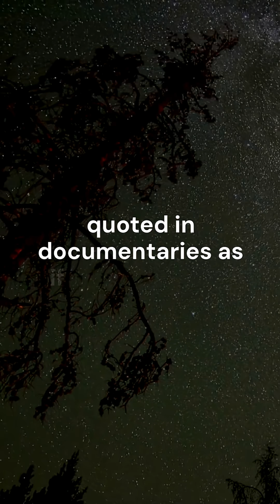Speed Of Light Is NOT Constant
We’ve all heard it: nothing can go faster than the speed of light. It’s the universal speed limit, the ultimate constant in nature—right? Well… not exactly. In this video, we challenge one of the most well-known facts in physics and reveal why the speed of light might not be what you think it is.

Sure, 299,792,458 meters per second sounds like an absolute, unchangeable truth. But when you look closer, that number hides some deep and surprising complexities. Does light really always travel at that speed? What happens when it moves through glass, water, or even a vacuum near a black hole? Is the speed of light truly a physical property of light itself—or just a convenient definition built into how we measure space and time?

We’ll break down what it means for the speed of light to be “constant,” how Einstein’s theory of relativity turned our understanding of time and space upside down, and why scientists now define the meter based on the speed of light—not the other way around. You’ll also discover how light behaves in bizarre ways under extreme conditions, why it can appear to slow down, and how researchers have even stopped light in laboratory experiments.

This isn’t just about numbers—it’s about uncovering the deeper structure of reality. If you think you understand light, think again. Join us as we explore the science, the misconceptions, and the strange truths behind one of the most iconic concepts in physics.

Whether you're a curious learner, a science lover, or someone who enjoys questioning what we take for granted, this video will make you see the universe in a whole new way.